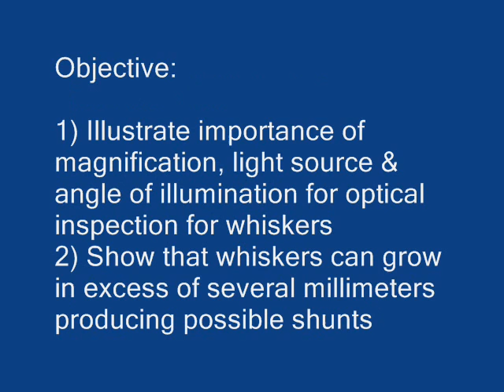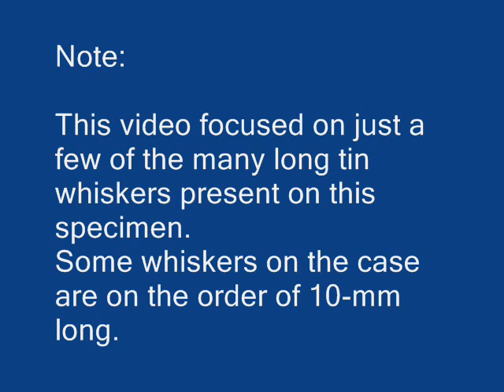Tin Whiskers on Electromagnetic Relays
Tin Whiskers growing from tin-coated electromagnetic relay surfaces (case, terminals, header) have been reported as root cause of electrical short circuit failures in fielded systems including satellites and military aircraft systems.  To learn more about tin whiskers and other metal whiskers,